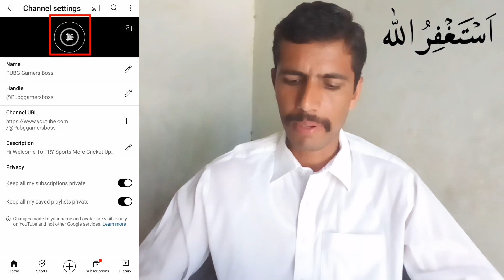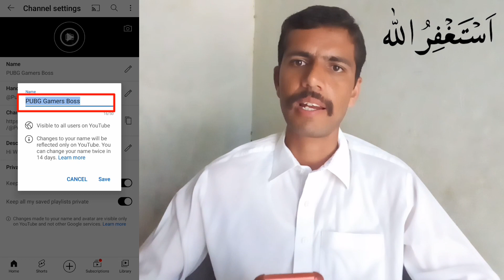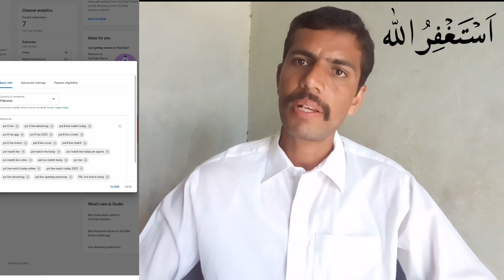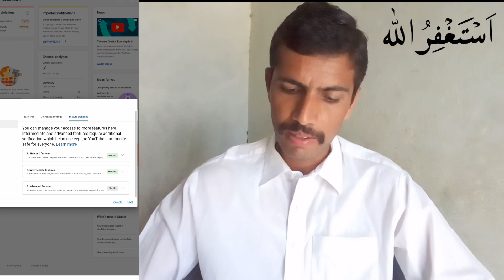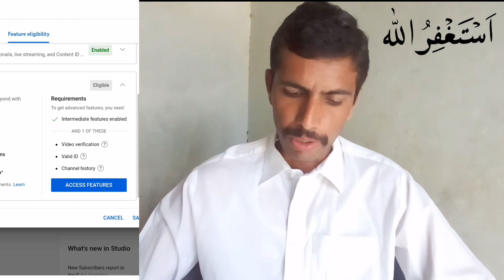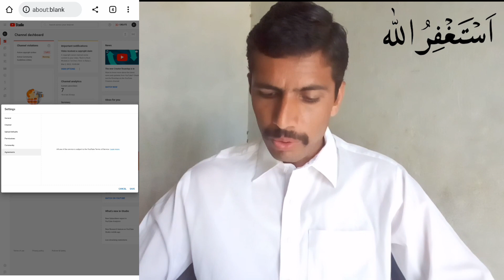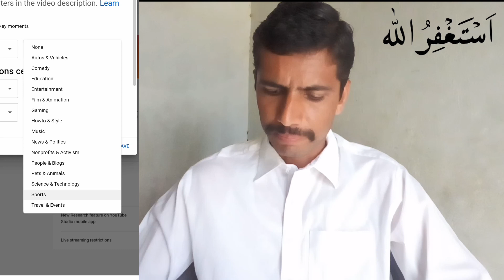How to create a youtube channel | How to Rank YouTube Videos 2023 |Youtube channel seo settings 2023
How to create youtube channel | How to Rank YouTube Videos 2023 | Youtube channel seo settings 2023

youtube seo
video seo

Thank